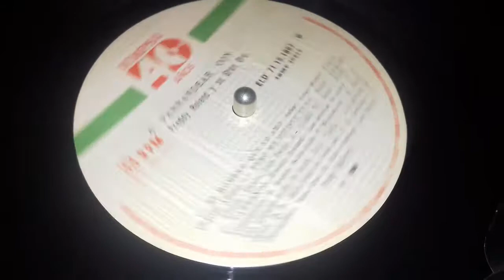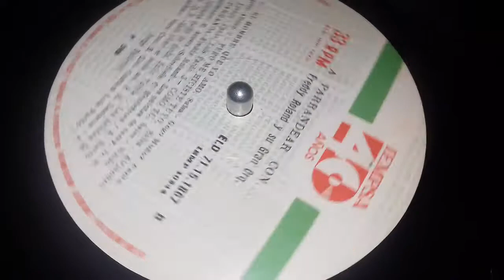Freddy roland - comparame, sobredosis